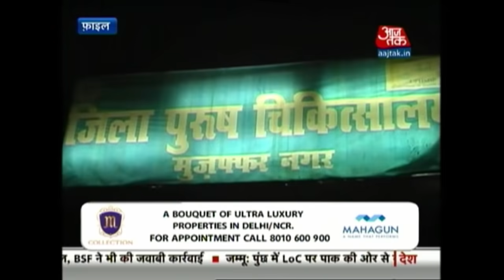Vardaat: Asaram Case: Women Cops Get Threat Letter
A letter has appeared here threatening two women police officers who had investigated the rape case against self-styled godman Asaram. The city crime branch has started an investigation to find out the truth behind the letter, which was sent by an unidentified person. Take a look.